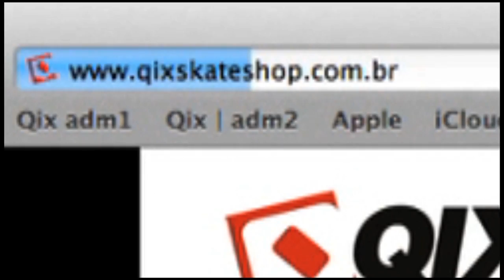10 Tricks - Cicero Zyg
Confira as 10 manobras do skatista catarinense Cícero Zyg.